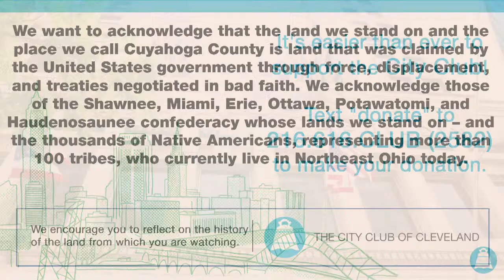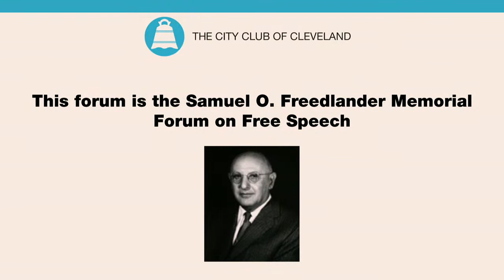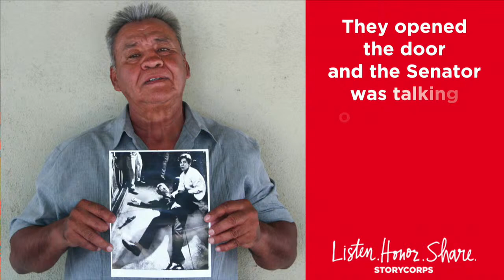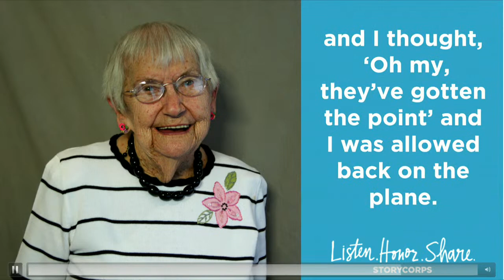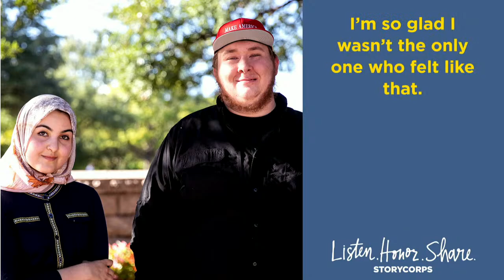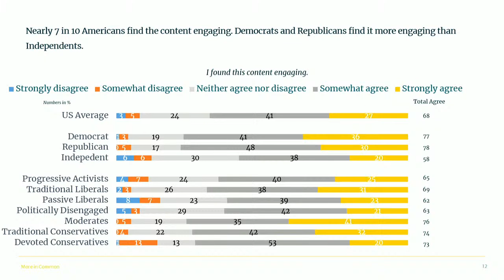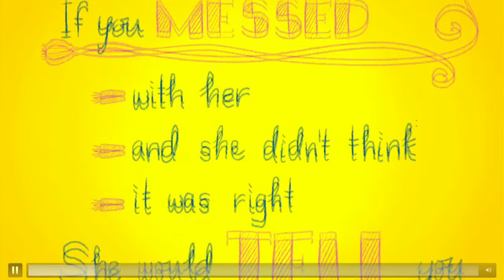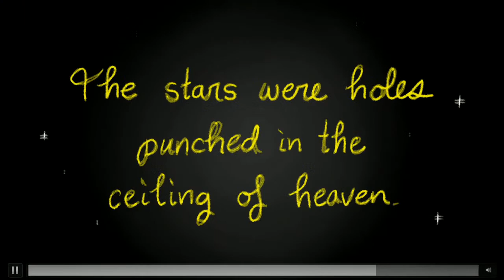Strengthening Democracy, One Small Step at a Time: 2022 City Club Annual Meeting 10.28.2022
Last year, Dave Isay and his colleagues decided to see if this simple conversation model could help citizens bridge the nation's partisan divide. One Small Step invites citizens from different political backgrounds to interview one another about their perspectives and how they came to those views. The result is what you might hope for--more light, more understanding, less heat, and less antagonism. Join us at the City Club as we discuss strengthening our democracy with Dave Isay. A special program for our 2022 City Club Annual Meeting begins at 11 a.m.

This forum is the Samuel O. Freedlander Memorial Forum on Free Speech.

Speaker:
Dave Isay
Founder, StoryCorps